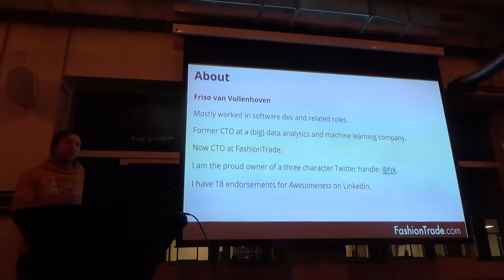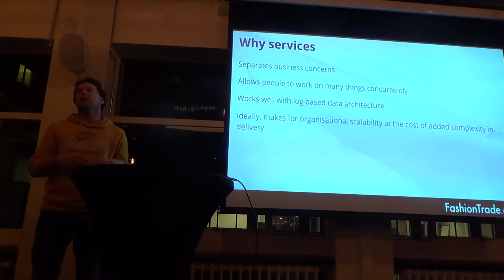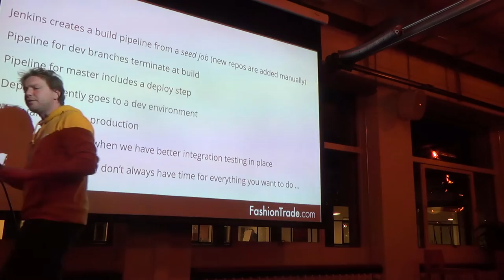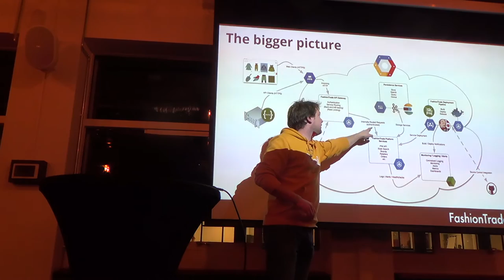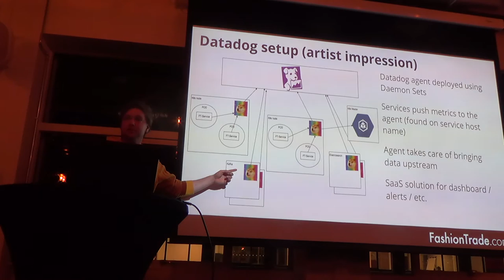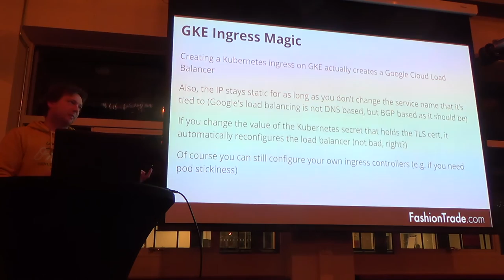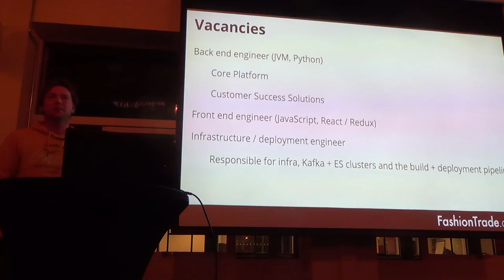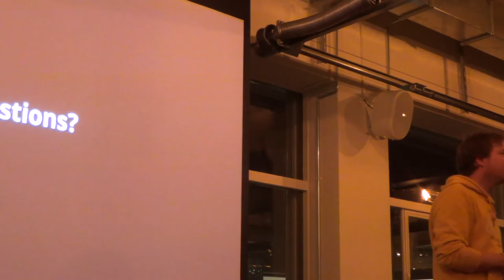Pragmatic Microservices at FashionTrade - Friso van Vollenhoven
At FashionTrade, we use Docker containers deployed to Kubernetes hosted on Google Cloud Platform to primarily achieve two very important goals: a) whenever someone joins the team, we want them to make their first useful production commit within a day or two and b) creating, testing and deploying a service should not be much harder than editing a text file and pushing to git. We achieve these with our Docker based services setup and automated deployment pipeline built on Jenkins. In this talk we'll go into technical details about our setup, the organisational aspects of our approach and the results so far.

Friso is CTO of FashionTrade.com (and former CTO of GoDataDriven). He is active in the area that overlaps both systems and software engineering and applied, large scale, data processing. He is also organiser of The Amsterdam Applied Machine Learning meetup group and the Dutch Hadoop User Group and open source contributor.